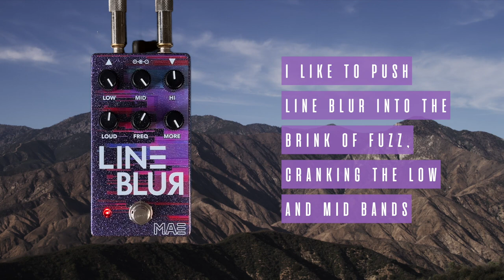Mask Audio Electronics - Line Blur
I knew what side I'm on, but now I'm not so sure